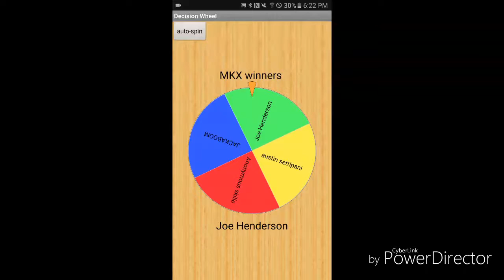MKX account winners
the winners are JACKABOOM and Joe Henderson they each have 1 week to let me know how they are gettin the account and wyat they want if they do not reply then ill respin